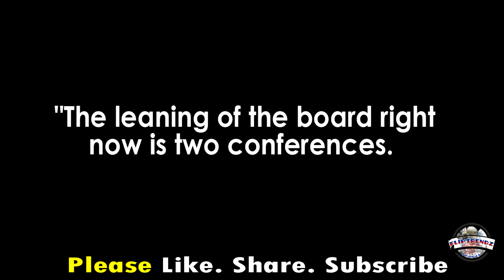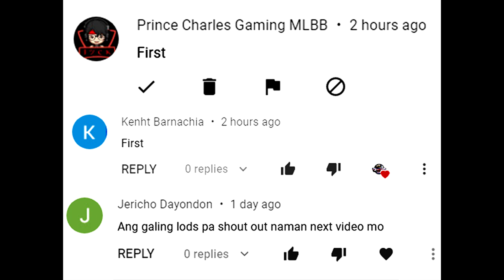Dalawang IMPORT sa isang Conference Pagsasabayin? | Posible kayang Mangyari!?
Credits to SPIN.ph, One Sports, ESPN 5, FIBA, PBA, NBA, ABL, ABS-CBN Sports, Big Ten Network and other respectful owners of the images and videos that has been used in this video